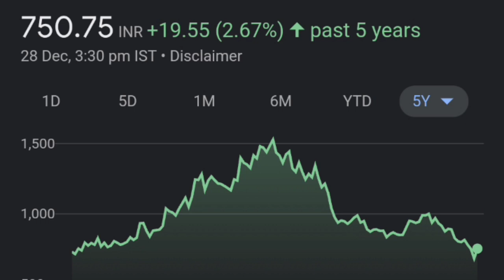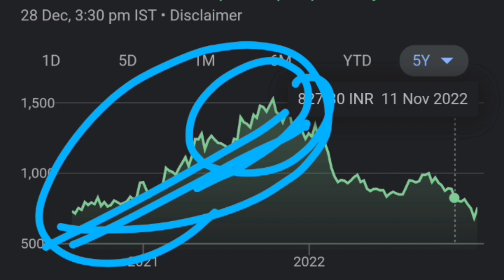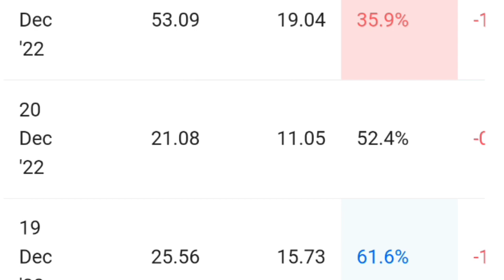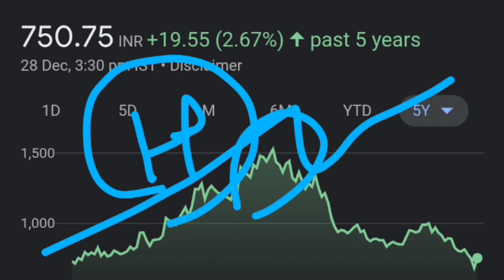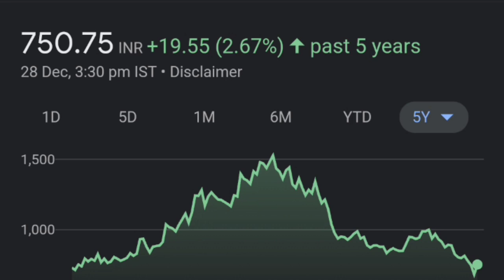ROSSARI BIOTECH बहुत दिनों बाद तेज़ी🔥👈| BIOTECH SHARE LATEST NEWS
stock market news,
rossari Biotech next multibagger share,
rossari Biotech share,
rossari Biotech fundamental analysis,
Top stock,
breaking news,
stock market beginners,
Rossari Biotech share fundamental analysis,
Rossari Biotech share analysis,
Rossari Biotech stock,

thank youtube:)

TOPIC COVERED :
ROSSARI BIOTECH SHARE